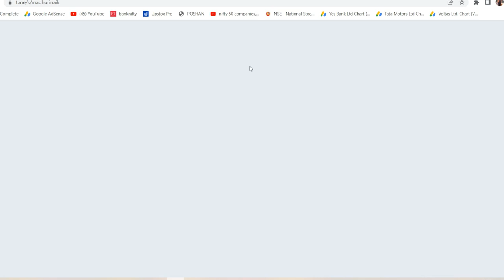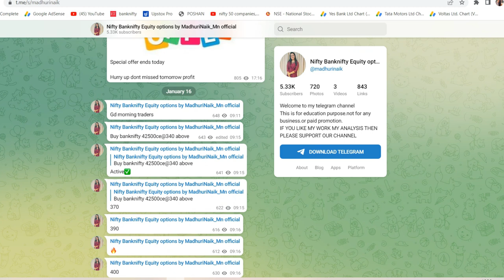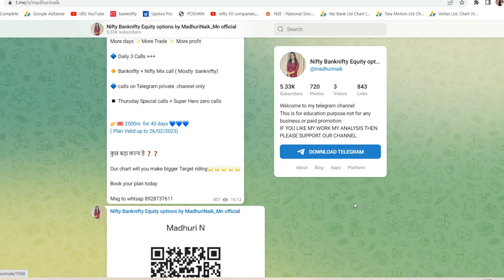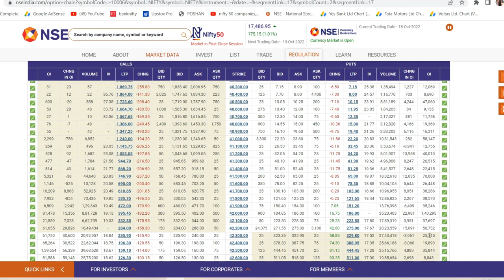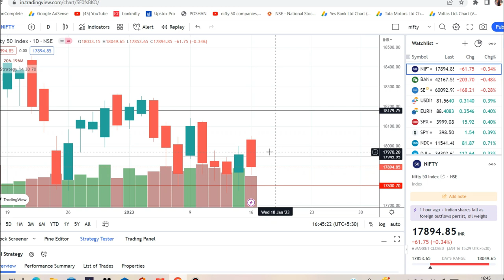Bank Nifty Prediction Analysis for 17-Jan-2023 | banknifty options for tomorrow | TUESDAY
TOPICS COVERED IN THIS VIDEO:
1) Bank Nifty Prediction for tomorrow 17 JAN 2023
2) Bank Nifty Option Trading 17 JANAUARY 2023
3) Bank Nifty Prediction & Option Strategy -17-Jan-23
11) Post Market Report 14-Jan-23
11) Stock markets for tomorrow 17 Jan

Nifty Prediction 17 JAN 2023 | bank nifty tomorrow prediction 17 JAN | nifty tomorrow 17 JAN 2023

Expiry Jackpot

Bank Nifty Tomorrow Prediction, Bank Nifty Analysis, Bank Nifty Levels, Bank Nifty Target, 17 JAN 2023

Nifty Prediction and Bank Nifty Analysis for Wednesday | 17 JAN 2023 | Bank NIFTY Tomorrow

NIFTY PREDICTION & NIFTY ANALYSIS FOR 17 JAN | NIFTY TOMORROW PREDICTION

Bank Nifty Prediction for Tomorrow 17 JAN 2023
NIFTY PREDICTION & NIFTY ANALYSIS FOR 17 JAN | NIFTY TOMORROW PREDICTION | OPTION CHAIN ANALYSIS

Bank Nifty Tomorrow Prediction, Bank Nifty Analysis, Bank Nifty Levels, Bank Nifty Target, 17 JANUARY

NIFTY ANALYSIS & BANKNIFTY ANALYSIS FOR 17 JAN - NIFTY PREDICTION FOR TOMORROW

17 JAN BANKNIFTY OPTION TRADE

Nifty Prediction for Tomorrow, Trade Setup for Tomorrow, Nifty Option Chain Analysis 17 JAN

17rd JAN Banknifty & Nifty Level Analysis, 17th JAN Wednesday Nifty, Banknifty

Bank Nifty Prediction Analysis For 17-Jan-2023 | Bank Nifty Levels |Tomorrow Bank Nifty Target

Bank Nifty Prediction, Analysis, Trade Setup for Tomorrow, Option Chain Analysis 17 JAN 2023

Nifty Tomorrow 17 JAN | Banknifty Level | Share Market

BANKNIFTY PREDICTION & ANALYSIS FOR 17 JAN | BANKNIFTY TOMORROW PREDICTION

nifty tomorrow
nifty prediction
banknifty analysis
nifty 110
nifty today
sgx nifty
nifty today
banknifty options
nifty today